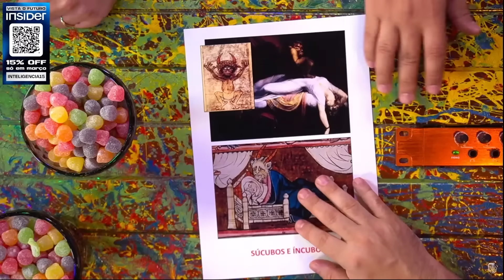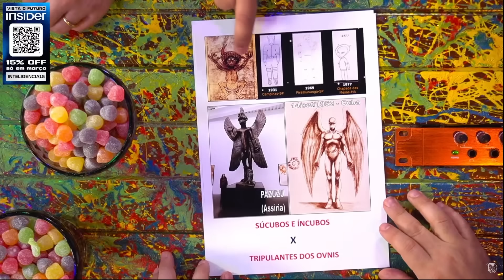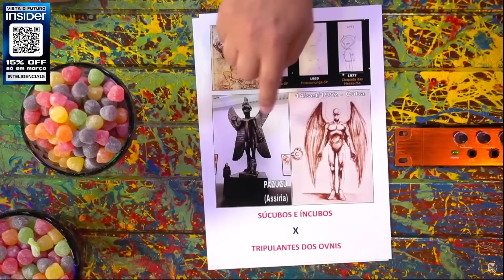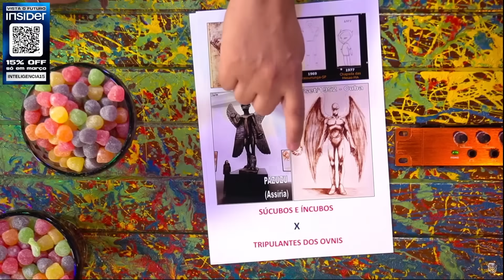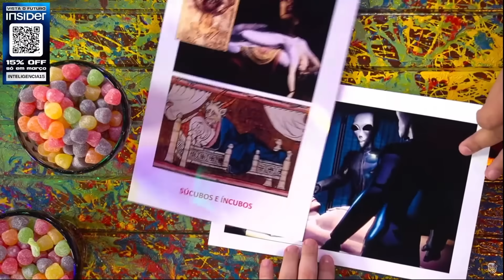JESUS era ET? COMO os ALIENS eram VISTOS ao longo dos SÉCULOS? - BOAVENTURA E DANIEL LOPEZ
EDISON BOAVENTURA é ufólogo e DANIEL LOPEZ é pastor. Eles vão trocar uma ideia sobre visitantes interplanetários e o fim dos tempos. Talvez eles descubram por que o Vilela sempre diz “Olá, Terráqueos”.

CAIXA POSTAL
Caixa Postal: 81969
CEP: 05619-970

EDIÇÃO: Yasmin, Gabriel e Israel
PRODUÇÃO: Rogério Vilela
PAUTA E PESQUISA: Fabio Mantoanelli